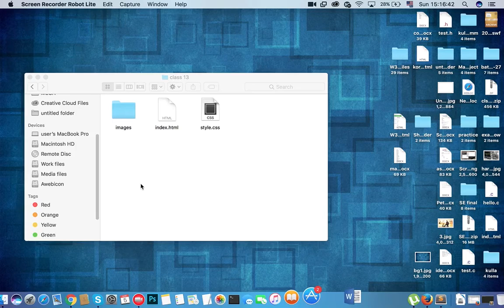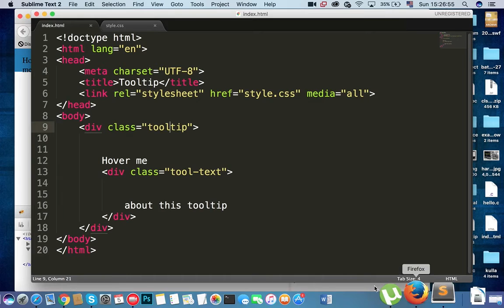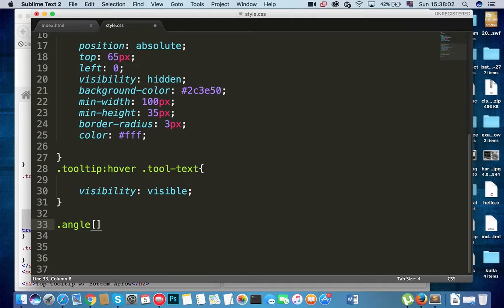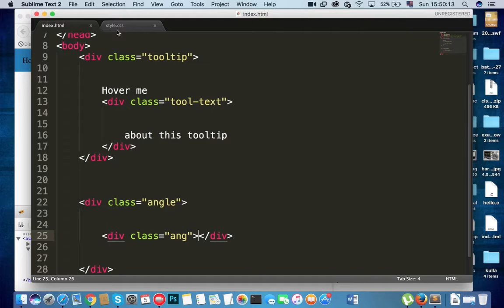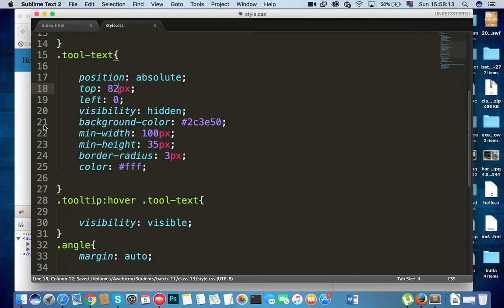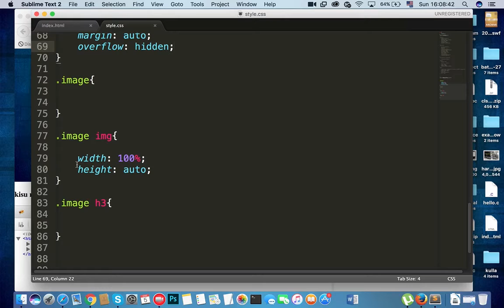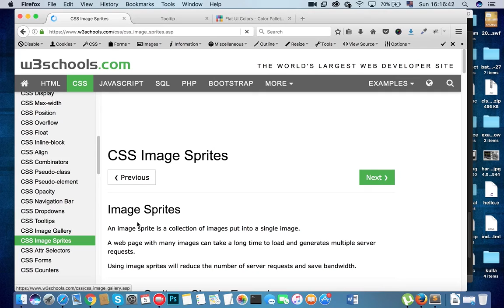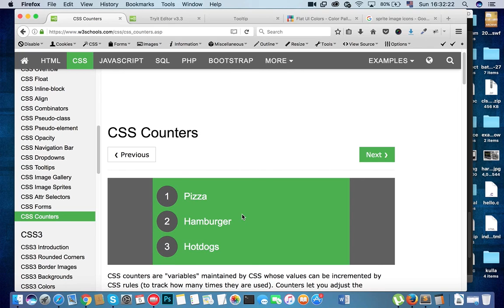class 13 part 1